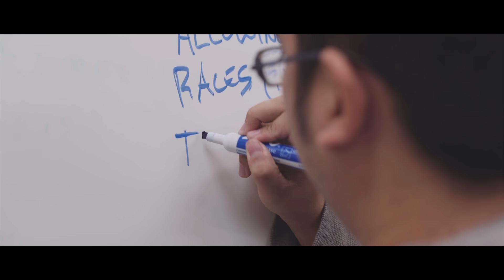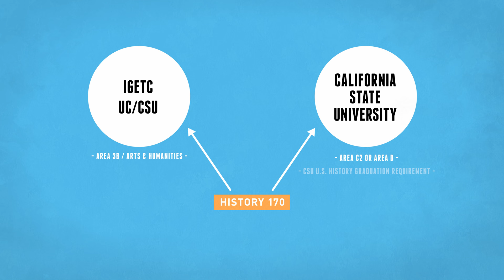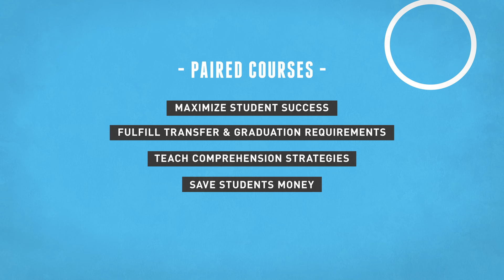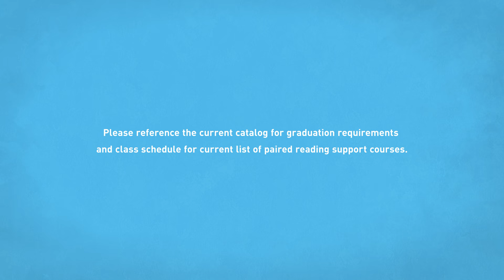Pathway Transformation Initiative - Enhance Your Social Science Success With Reading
Through paired courses between social science and reading Fullerton College students can be more successful in completing general education courses.  Find out more in the following video.

This program is part of the Fullerton College's Pathway Transformation Initiative (PTI), which is designed to improve the progression rate of students needing basic skills instruction into college-level instruction by implementing or expanding innovations and redesign in the areas of assessment, student services, and instruction.